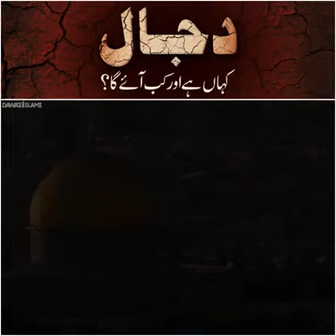where is dajal and when he came | dajal khan h or lab ayayga